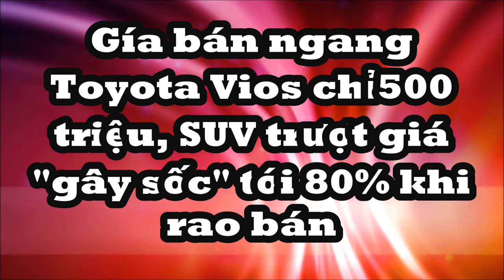Gía bán ngang Toyota Vios chỉ 500 triệu, đây là chiếc SUV trượt giá "gây sốc" tới 80% khi rao bán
Chiếc SUV Volkswagen Touareg sau 11 năm sử dụng, đã lăn bánh 100.000km và được rao bán lại với giá khoảng 500 triệu đồng.